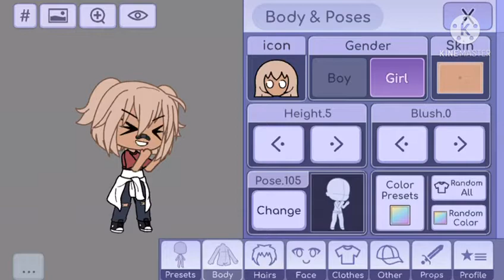Sizce karakterimiz nasıl olmuş? Fikirlerinizi yorumlar kısmından bizlere belirtmeyi unutmayıın...🌼